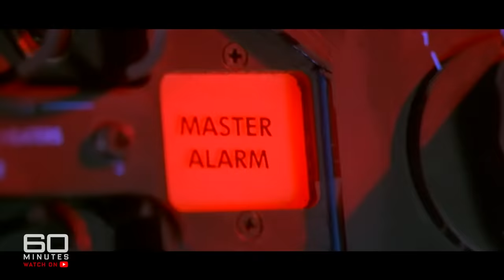The one role Tom Hanks said "no way" will he ever take on | 60 Minutes Australia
Full Episodes | Mr Nice Guy (2009)

Tom Hanks is hardly a sex symbol. He's no Brad Pitt. You never hear about him getting drunk, making a fool of himself, or having love affairs. You never see him at all in the gossip mags. Even he admits he's a bit of a nerd. Yet somehow he's made an extraordinary career out of being ordinary. His movies have made billions. Just the name "Tom Hanks" on a billboard can guarantee success. In fact he's the biggest earner of them all. Add a couple of Oscars, who said nice guys don't come first.